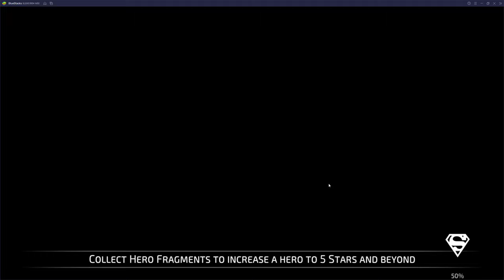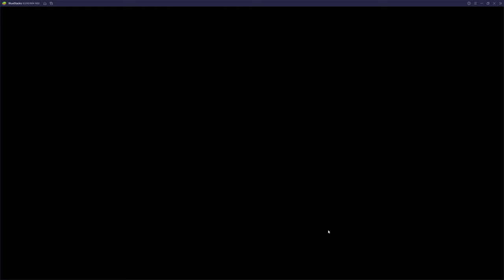DC Legends (part 2)